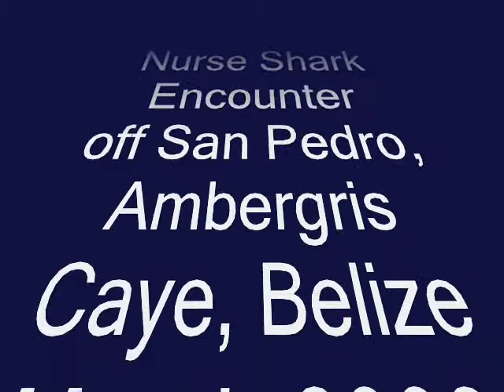UNBELIZEABLE NURSE SHARK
While diving with Aqua Dives, out of San Pedro, Ambergris Caye our dive guide (Argyle) was able to show us how friendly the local sharks are. We dove just outside the barrier reef, near San Pedro.